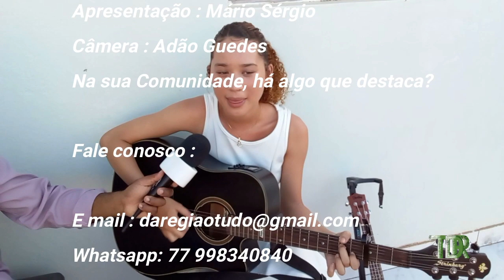CANTORA EVANGÉLICA - RAISSA KELLY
Veja como ela é muito jovem e tem um talento extraordinário